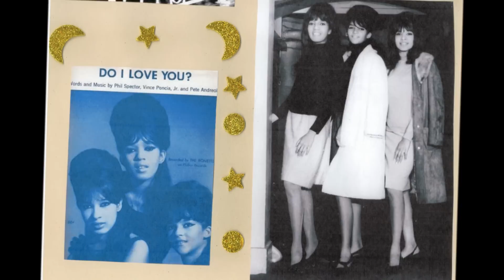The Ronettes: In Concert!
My second video tribute to the Ronettes uses select pages from my scrapbook in an attempt to re-create the excitement of seeing them perform live in concert. Ronnie, Estelle and Nedra -- gotta love 'em!!